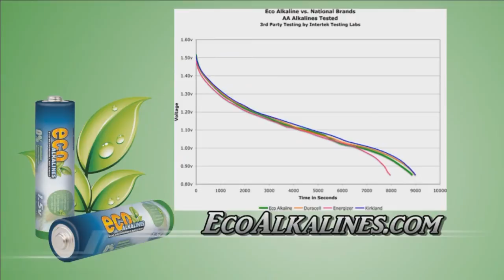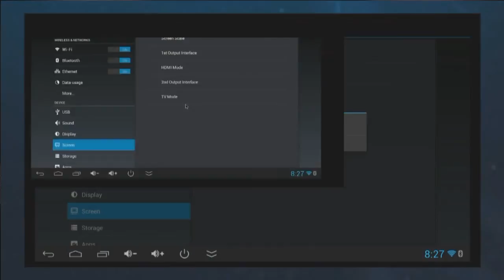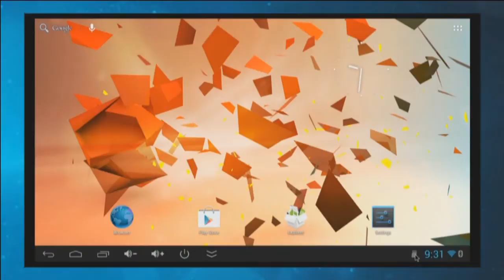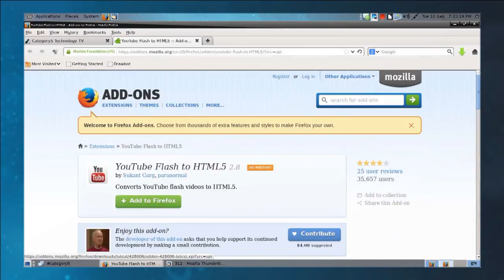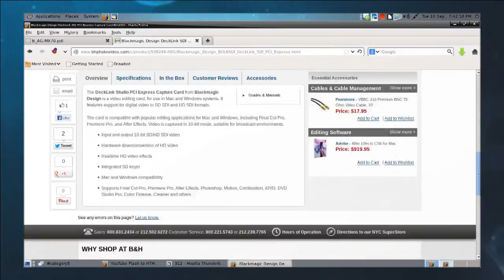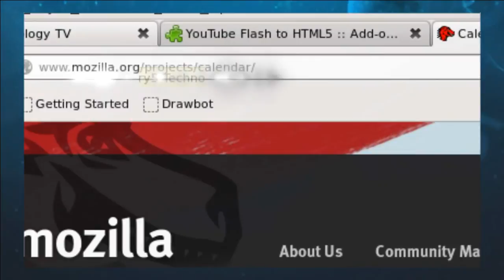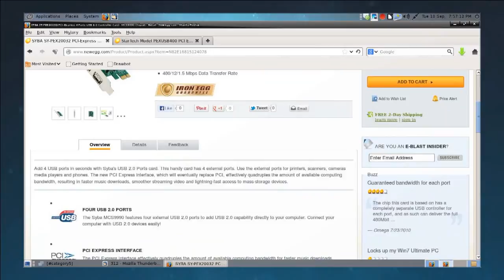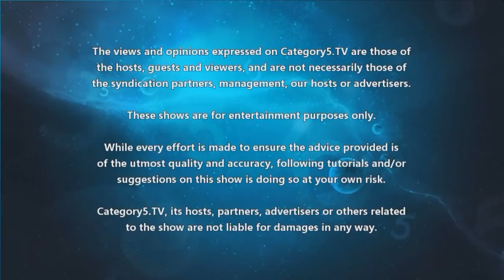312 - Putting Rikomagic's "Full HD 1080p" Claims to the Test - Cat5TV Category5TV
A large assortment of questions following Episode 311 lead to a followup episode where Robbie answers viewer doubts about the full 1080p nature of the Rikomagic MK602.

Topics Covered:
- 4:11 - Greetings to our viewers from around the world using the Category5 TV Viewer Location Map.
- 5:32 - Star Trek fans: support a new series pilot called Star Trek: Renegades, being directed by Tim Russ (Tuvok) via their Indiegogo campaign.
- 7:23 - Welcome to newly registered viewers. Not yet registered? You can register here: register.category5.tv
- 9:35 - Feature: Answering your questions about the Rikomagic MK602 set-top 1080p Skype video Android computer.
- Viewer Question: Does the MK602 include a controller?
- Viewer Question: What are the specs of the MK602?
- Viewer Question: Have you actually tried switching the MK602 to 1080p mode? Did it work?
- Viewer Question: Does the MK602 support playback of H.264 encoded MP4 files?
- 20:51 - Viewer comment: For those with older machines which have problems with Flash video, you can try this plugin for Firefox, which converts YouTube Flash player to HTML5.
- 22:50 - Top Stories from the Category5.TV Newsroom
- 37:10 - Viewer Question: How can I design a bash script that will automatically authenticate as the root user?
- 40:13 - Viewer Question: My church plans to make live video streaming of our services each Sunday. What should I prepare for the hardware and software, and how fast should the Internet be? We have a Panasonic MX70. Can we connect to that hardware? Or do I need to get an HD video mixer?
- 46:54 - Viewer Question: I have a cheap 27" monitor that I'd like to use for a nice picture frame. What is a nice cheap way to grab the photos of the server?
- 49:34 - Viewer Question: Can you suggest a good GTK calendar solution?
- 52:15 - Viewer Question: I've seen your video about setting up multiple USB webcams. You used a separate PCIe card for each camera. Can I instead use a USB 2.0 card with four USB 2.0 heads? I'm trying to connect as many HD webcams to the computer as possible without having to use multiple PCIe lanes.